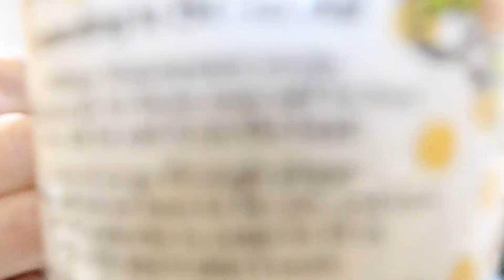Birthday Surprise! Gift opening. 🎂🎉🛍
Episode: 1507

A few books you should read on health:

How Not To Die by Dr. Michael Gregor

ProteinAholic by Dr. Garth Davis

Engine 2 Diet by Rip Esselstyn

Self Healing Colitis & Crohn's 4th Edition by David Klein

Skinny Bitch by Rory Freedman

The China Study: The Most Comprehensive Study of Nutrition Ever Conducted